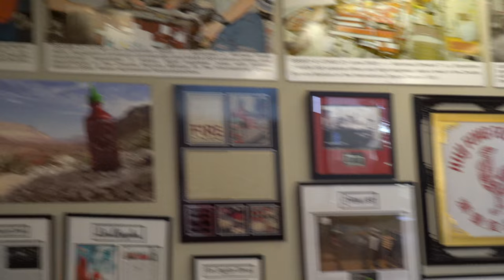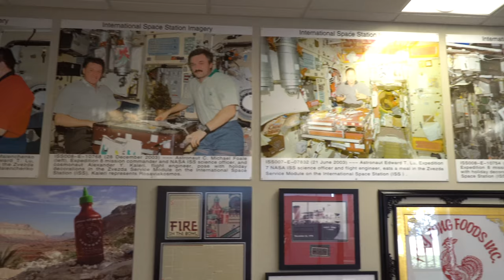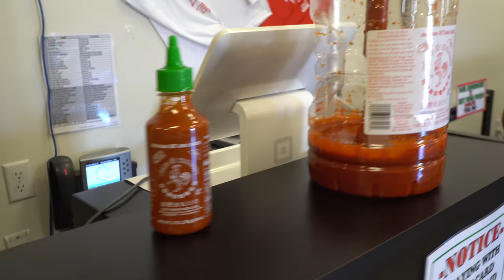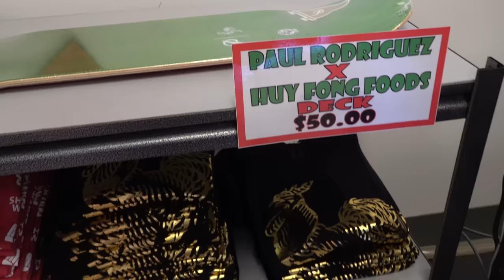Land of Sriracha - VIP Tour of Huy Fong's Sauce Kingdom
Master Sushi Chef Hiroyuki Terada has been wanting to visit Huy Fong's massive warehouse where they make the very popular Sriracha hot sauce, but every year he's been to LA his schedule has been too busy. This particular time, with the assistance of Huy Fong's management, they were gracious to provide a private tour due to the busy schedule at VidCon 2017.

This place is HUGE! 650,000 sq feet of warehouse, manufacturing and office space but there's good reason for this; pepper season is just 3 months of the year, and they must process all the peppers in this time and keep them stored in 55 gallon drums as a chilli base, to be mixed at a later time into 3 of their different sauces.

As of this video taken in June of 2017, the only thing they did not produce were the green tops; everything else is produced by them. If you have an opportunity to stop by their facility, definatley do that, and pick up something from their Rooster Room. Chef Hiro bought a dozen shirts to be given away but airport bag handlers stole everything on the flight back to Miami.

Try to visit this place if you're in the LA area; it's an eye opening expereience to see where and how your favorite hotsauce is made in a very modern manufacturing setting that can rival any plant in the world.

Support our Patreon page to see exclusive content not seen on YouTube, videos that will make you a better sushi chef, and recipes that will dazzle your tastebuds...Master Sushi Chef Hiroyuki Terada shares his utmost intimate knowledge with you.

Knife Merchant
7887 Dunbrook Road
Suite H

Send fan mail and products to be reviewed to:
Hiroyuki Terada
6815 Biscayne Blvd,
Suite 103-451

2nd YouTube Channel: Hiro Terada/Day Off
IG: NoVe Kitchen and Bar